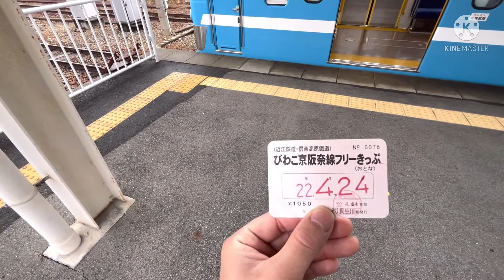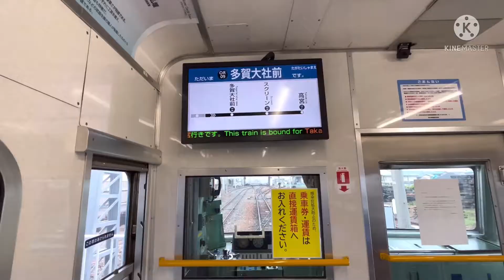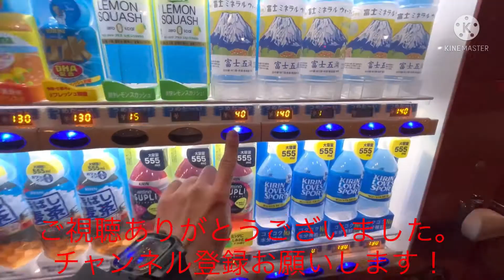【短い路線】近江鉄道で多賀大社前から高宮まで移動してみた